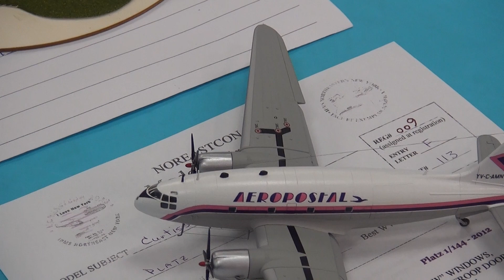Noreastcon 51 Aircraft